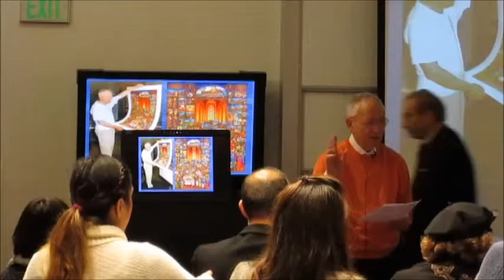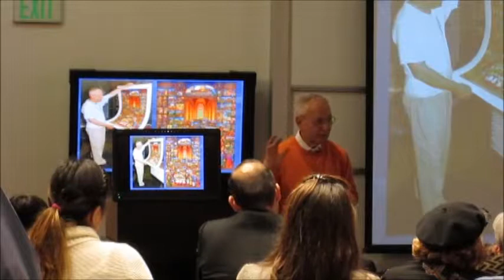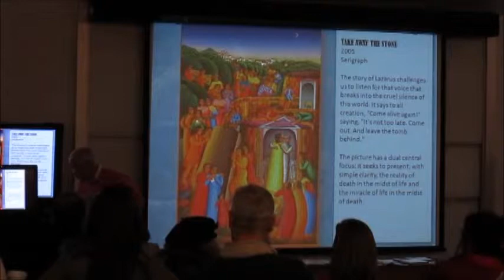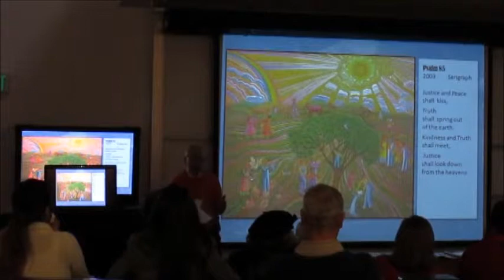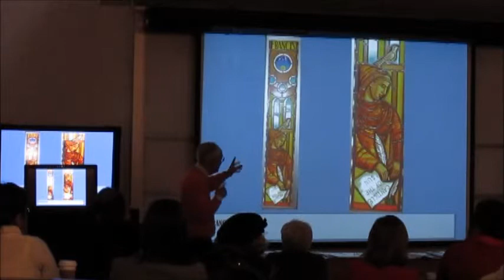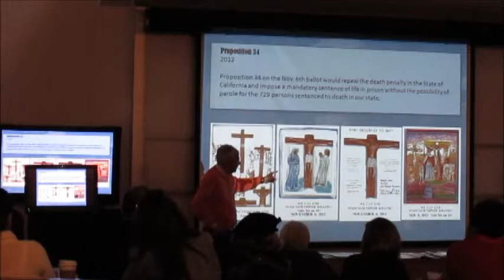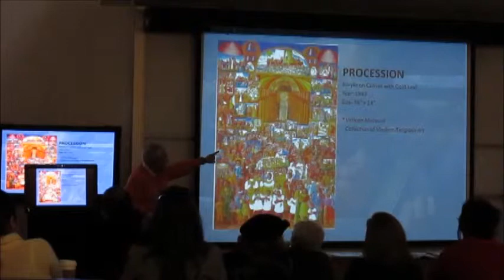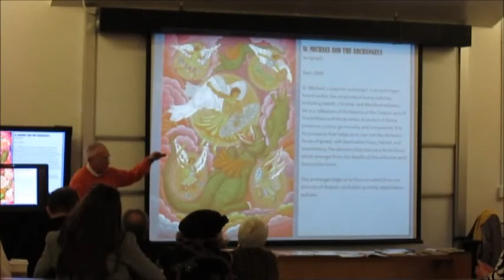John August Swanson at Loyola Law School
John August Swanson gives a talk at Loyola Law School's First Friday Presentation, Feb. 7, 2014.